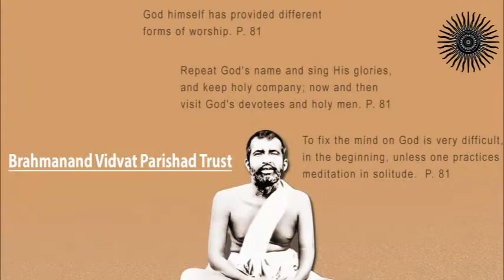Brahmanand Vidvatparishad Parishad | Devotional Vedic Mantras in Sanskrit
Credits : Internet